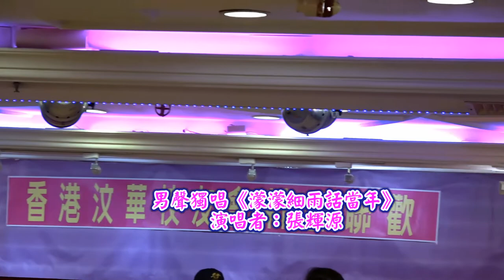男聲獨唱《濛濛細雨話當年》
2018香港汶華校汏會聯歡